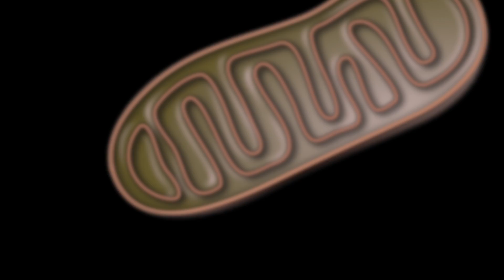Preventing Transmission of Mitochondrial Disease Using Molecular Scissors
Prof. Juan Carlos Izpisua Belmonte and his laboratory at The Salk Institute use molecular "scissors" to eliminate mitochondrial mutations in eggs and embryos, preventing the spread of mitochondrial disease.